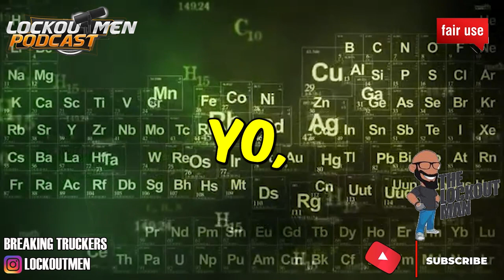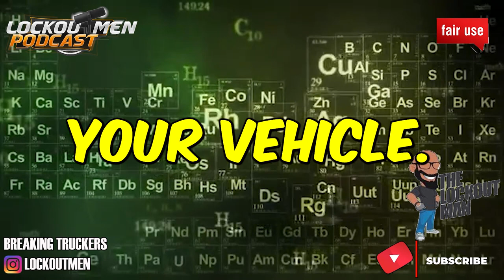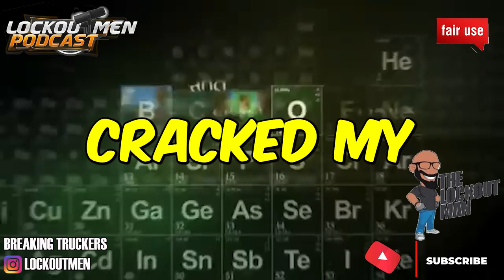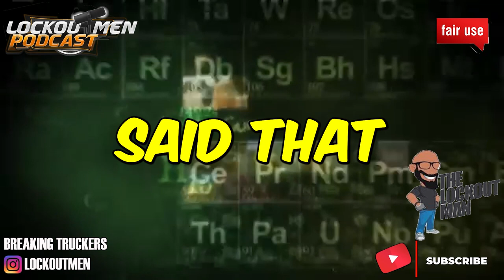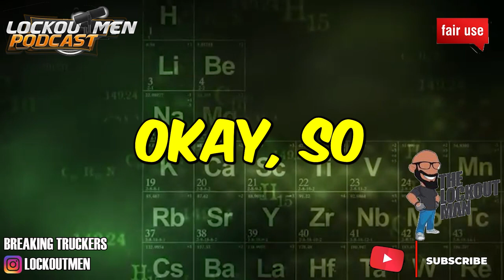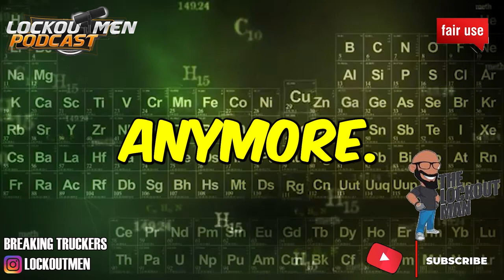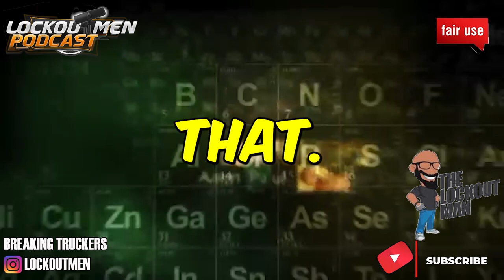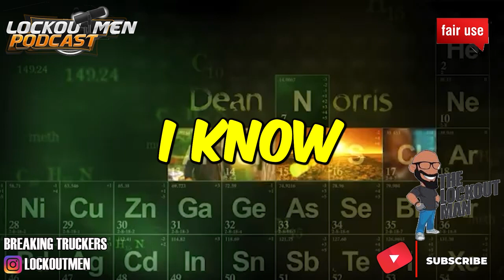SAVE YOURSELF A EXPENSIVE HEADACHE 🤕| The Recruiter Call Channel ☎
In Today’s Episode: SAVE YOURSELF A EXPENSIVE HEADACHE
15 years driving owner operator single father and I just want to share this with other drivers because I don't want what happened to me to happen to other drivers

If you enjoyed this video, please...